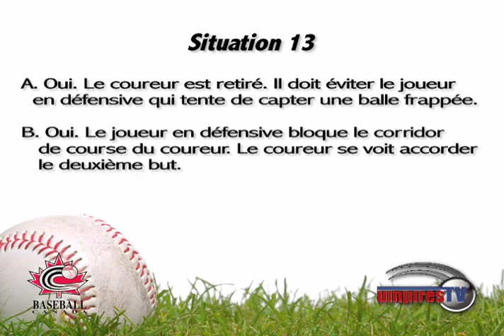SITUATION 13 Exam Question